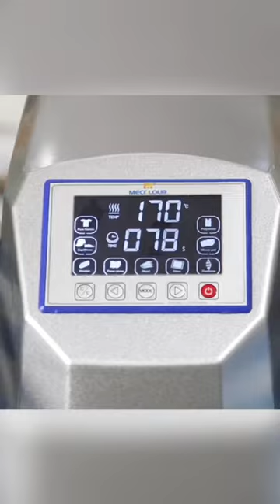Print your photo on MDF board